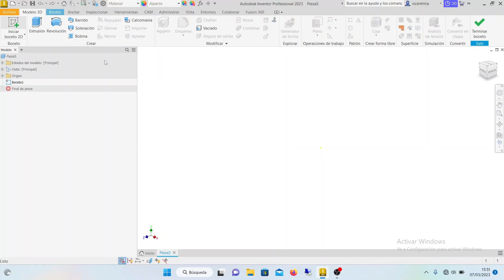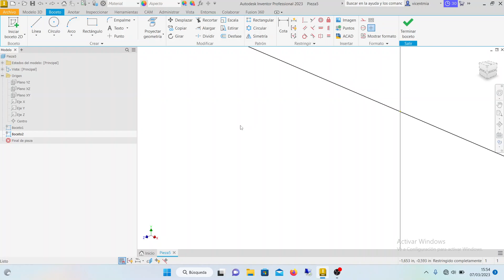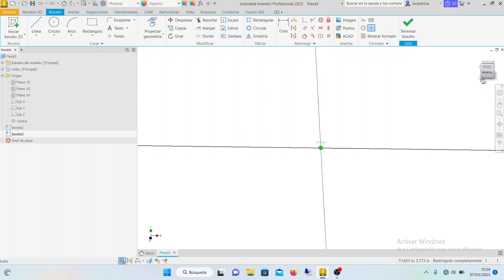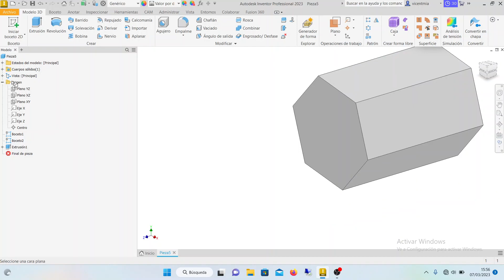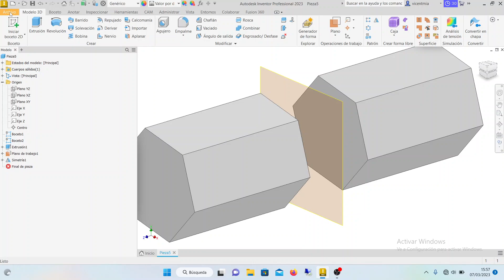TEMA 13 CURSO INVENTOR INSTRUCCIÓN SIMETRÍA.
Mi compañera de co-docencia Estefania Sanz explica como realizar la operación simetría.